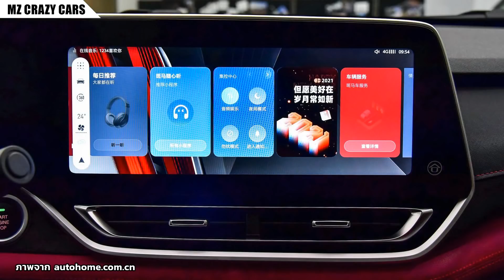เผยแล้ว! ว่าที่กระบะ 2021 MG Extender Minorchange พลิกโฉมเกือบทั้งคัน..ภายในหรูสุดในไทย ดีเซล218ม้า!